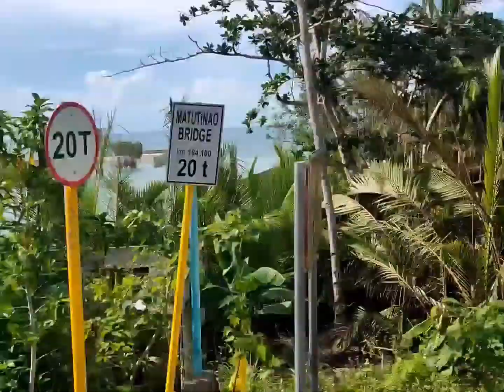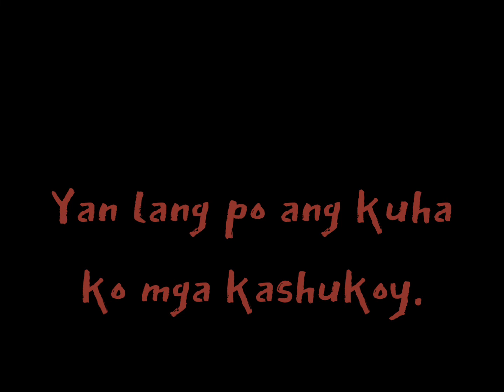Talisay City, Oslob, Santander, Moalboal, Camping, Freediving, Sea Turtle (Pawikan), Black Tip Shark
We brought 2 spearguns and 1 spearpole. Unfortunately, there were few small fishes in the areas we visited.